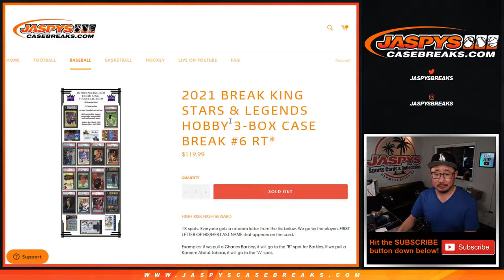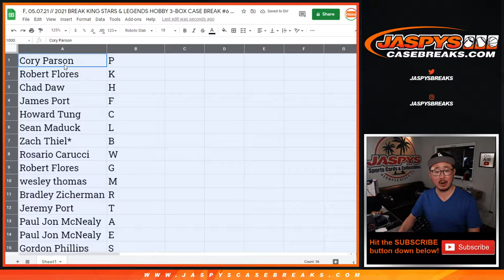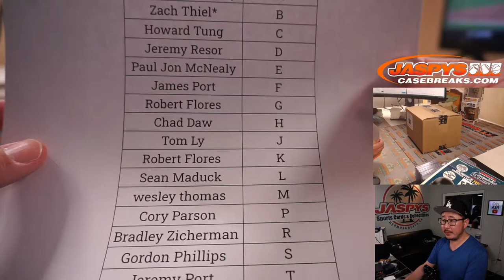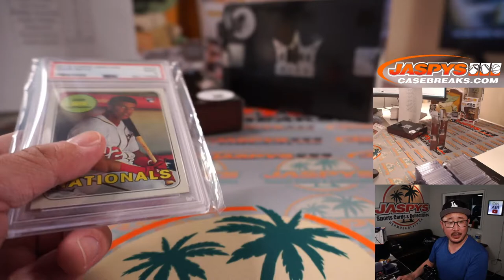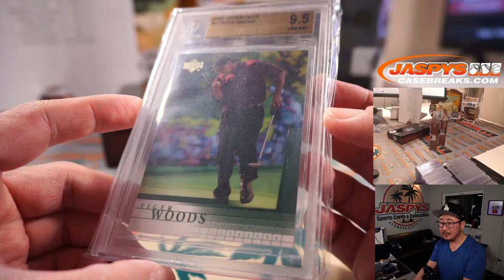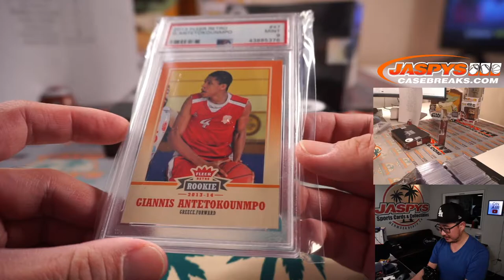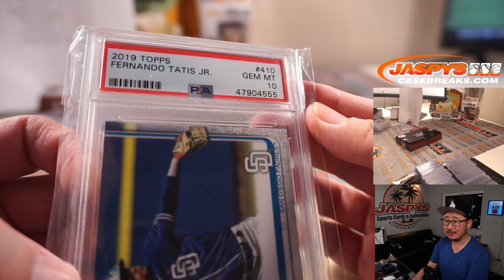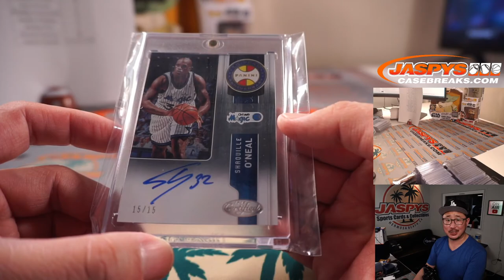F, 05.07.21 // 2021 BREAK KING STARS & LEGENDS HOBBY 3-BOX CASE BREAK #6 RT*